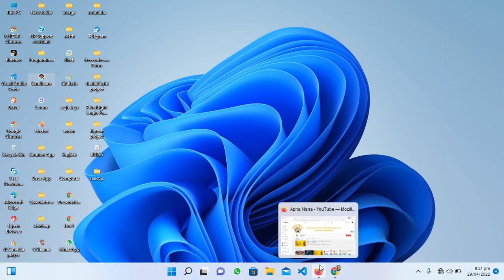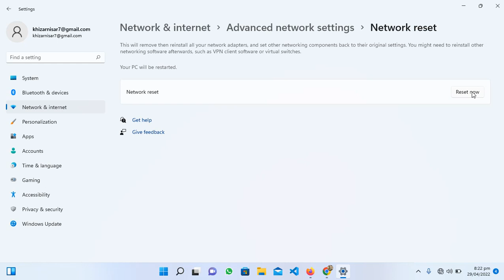How to fix any wifi problems easily in window 11 | Apna Nana.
Apna Nana
How to fix any wifi problems easily in Windows 11 | Apna Nana.